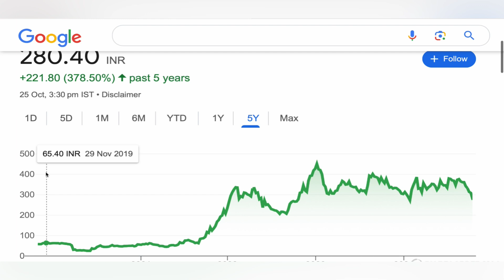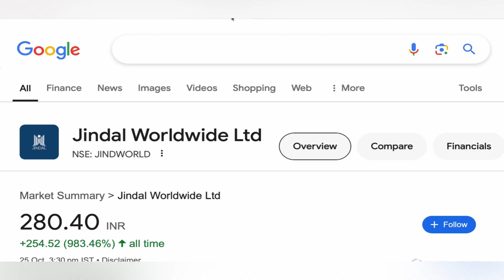JINDAL WOLDWIDE LTD STOCK TARGET ✅ JINDA LWORLDWIDE STOCK TARGET ANALYSIS BIG UPDATE 28-10-24